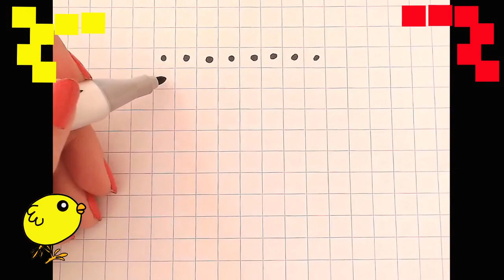Pixel Art Artesanal Como desenhar em papel milimetrado passo a passo